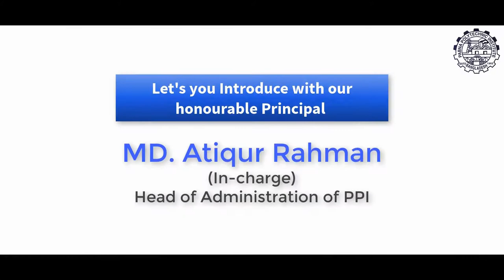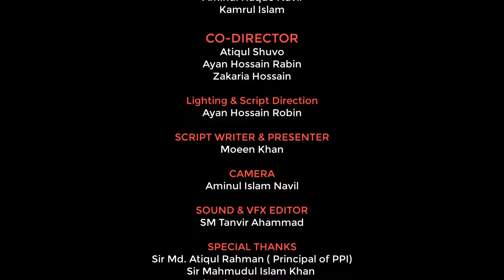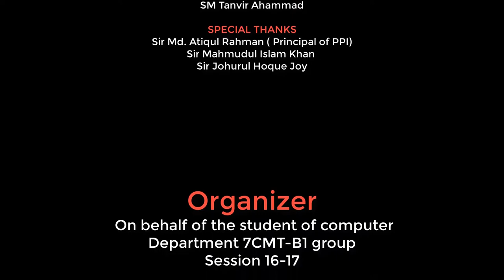𝙋𝙖𝙗𝙣𝙖 𝙋𝙤𝙡𝙮𝙩𝙚𝙘𝙝𝙣𝙞𝙘 𝙄𝙣𝙨𝙩𝙞𝙩𝙪𝙩𝙚'𝙨 𝙎𝙝𝙤𝙧𝙩 𝘿𝙤𝙘𝙪𝙢𝙚𝙣𝙩𝙖𝙧𝙮.❤💙🖤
Organized By Computer Department Of Pabna Polytechnic Institute.
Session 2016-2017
CSE